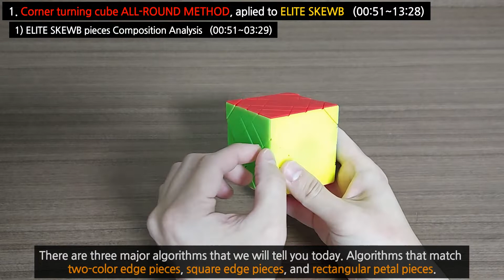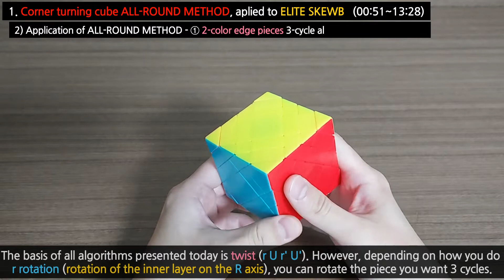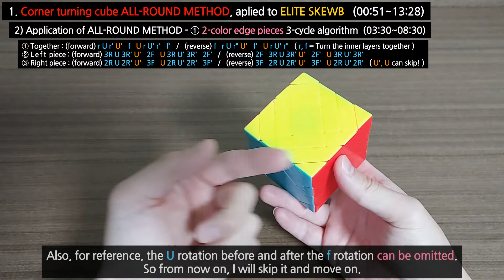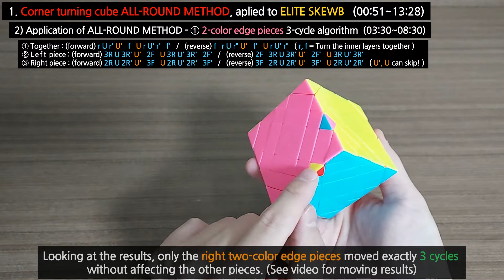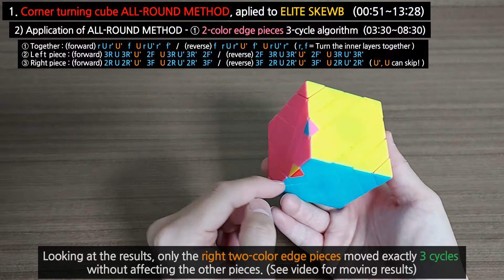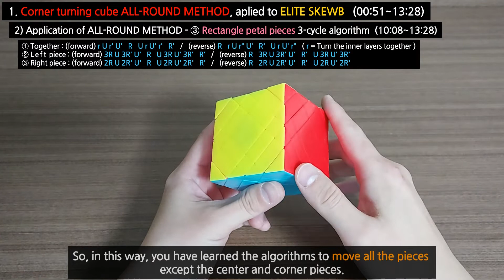(ENG sub) [10min cube] Corner turning cube ALL-ROUND METHOD | ELITE SKEWB | 트위스트 하나로 모든 공식 유도? SURE!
* 참고 영상 : 코너 터닝 큐브 만능 해법?? | 3x3x3 트위스트 응용 공식 | 슈퍼 아이비, 마스터 스큐브, 엘리트 스큐브까지 모두 똑같이 적용이 가능하다고? 그게 말이 돼? 응 말이 돼!!

[타임 라인]
00:00 Intro
00:10 Entry words
00:54 1) ELITE SKEWB pieces Composition Analysis
03:30 2) Algoritm ① 2-color edge pieces 3-cycle
08:31 2) Algoritm ② Square edge pieces
10:08 2) Algoritm ③ Rectangle petal pieces
13:29 Closing words